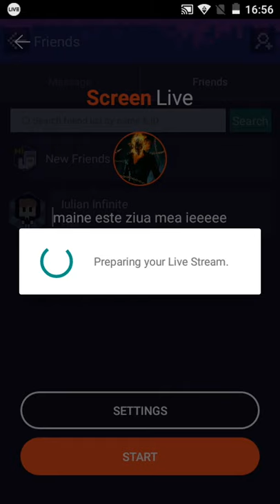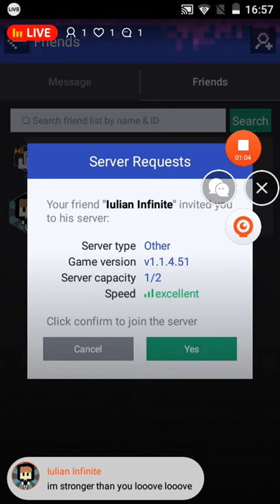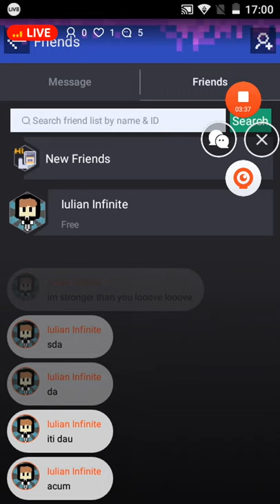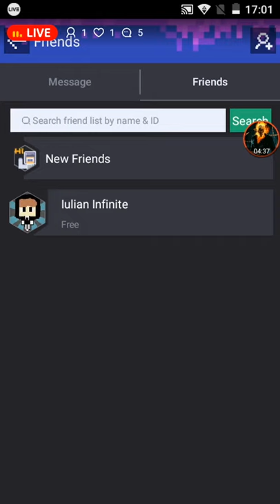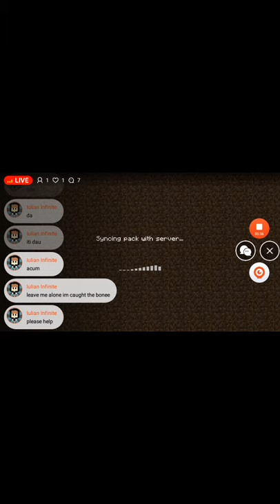maine este ziua mea ieeeee